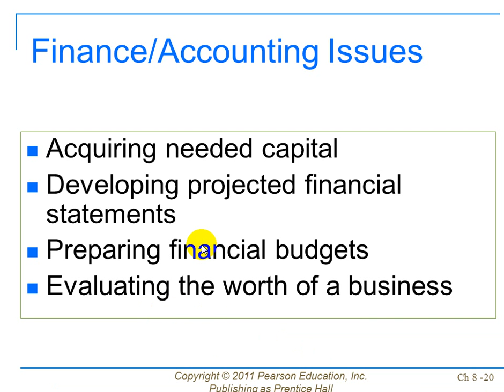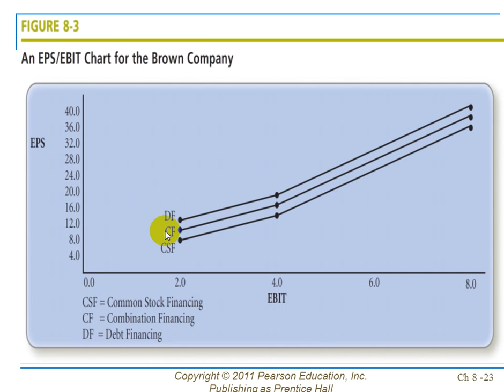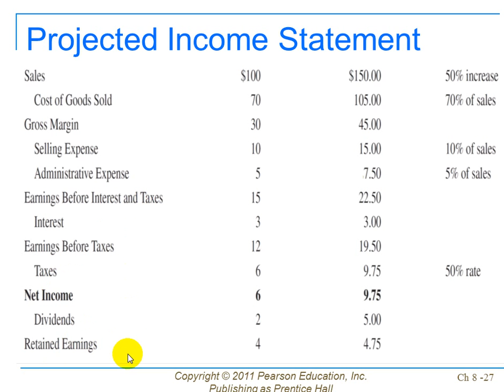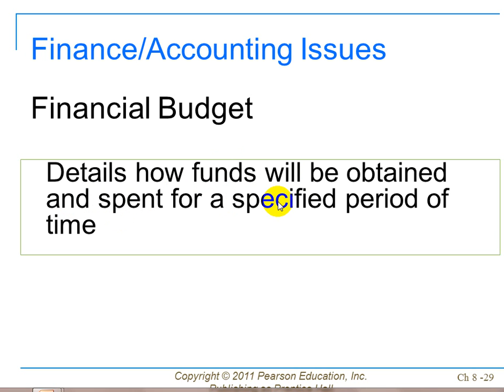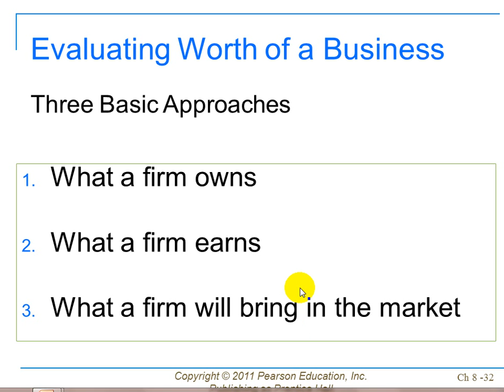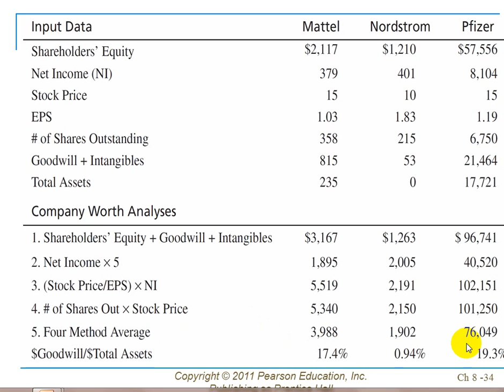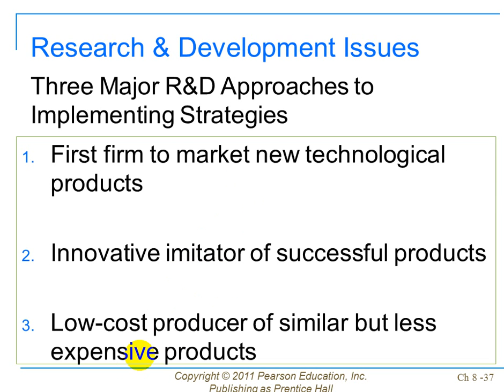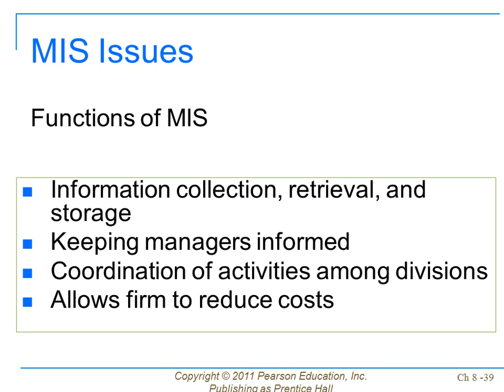lec8 part2 of2